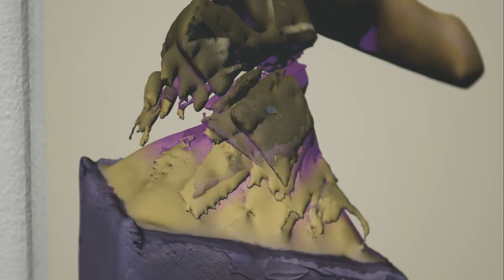"On Photography - New Perspectives" | Exhibition Video, September 2021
A group show exploring the fields of photography and printmaking with newly commissioned works by:
Gardar Eide Einarsson
Douglas Mandry
Shahryar Nashat
Alexandra Navratil
Katja Novitskova
Taiyo Onorato & Nico Krebs
Shirana Shahbazi
Una Szeemann